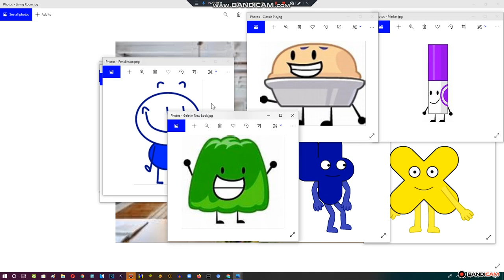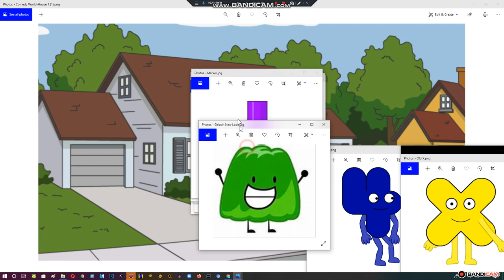X And His Family Get A new House